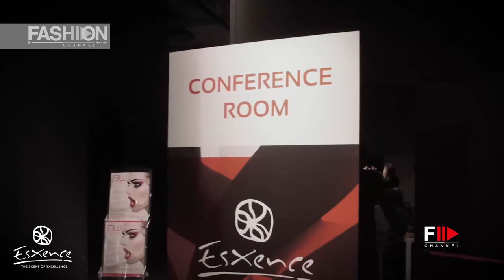ESXENCE 2019 overview - Fashion Channel